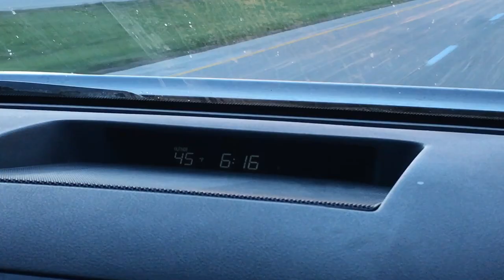Yellow Bass Fishing in Iowa 2020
These yellow bass may be smaller than the ones in Clear Lake... but they are big for the size of the lake! They are very aggressive fish once you look on em. Thank you for taking the time to watch the video! :)